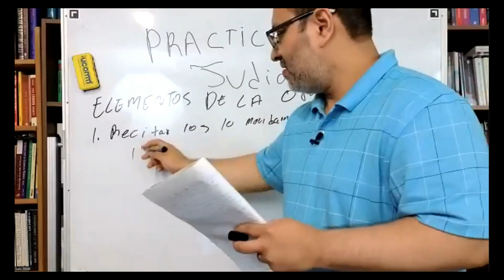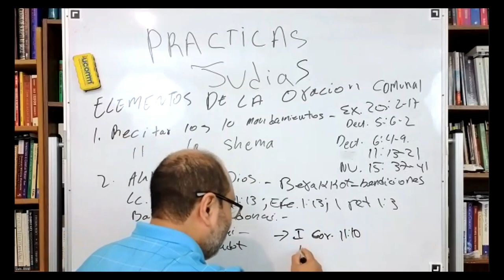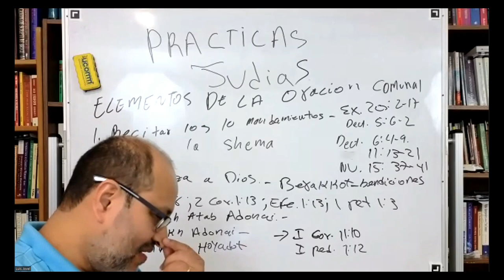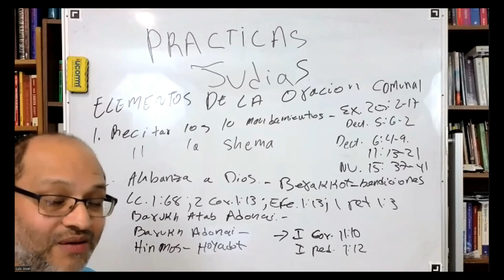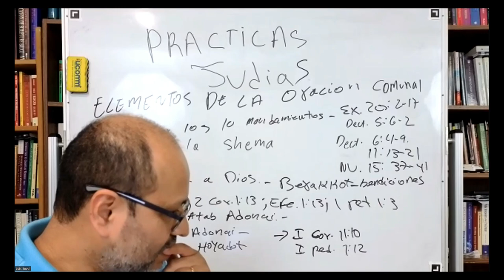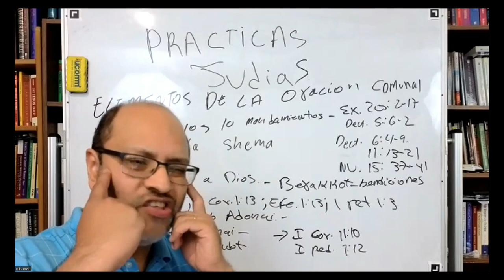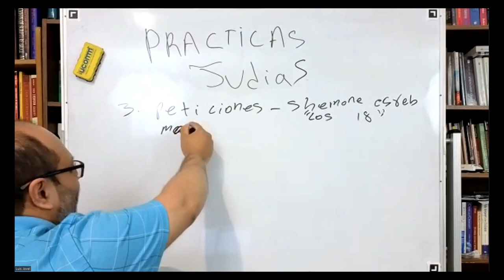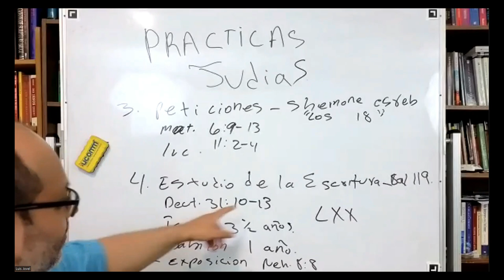Practicas Judias 3 - 4 Elementos de la Oracion